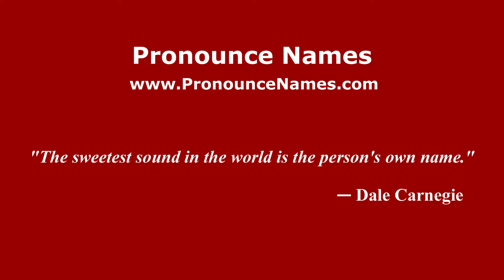How to pronounce Muro (Spanish/Spain) - PronounceNames.com